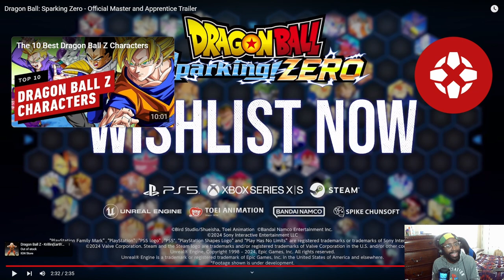This Dragonball Sparking Zero Trailer is GAS!! | Master And Apprentice Trailer Reaction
I know we were getting these characters, but seeing them again and even seeing new ones actually fight is so crazy to see, Whis is gonna be crazy! I can't wait to go back down memory lane of playing older titles to this, I hope y'all enjoy the vid!